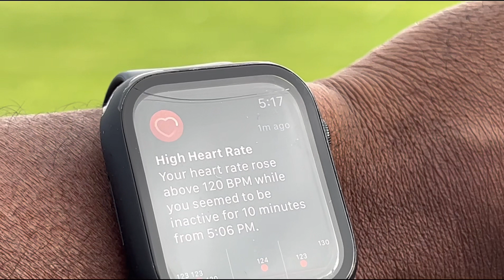African Stars vs Eeshoke Chula Chula (Match Highlights) (Not Official)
African Stars vs Eeshoke Chula Chula (Match Highlights) (Not Official), captured by MUSHEKO (device used iPhone 13PMax). Apologies for compromised footage quality. Enjoy